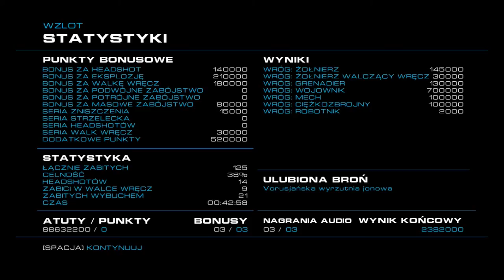Zagrajmy w Alien Rage odc.11 Kolejni wrogowie rozwaleni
Witajcie w kolejnym odcinku z Alien Rage i dzisiaj zajmiemy się rozwaleniem kolejnych wrogów.